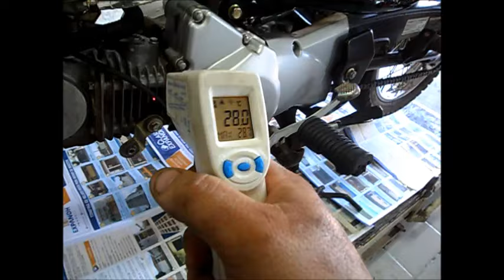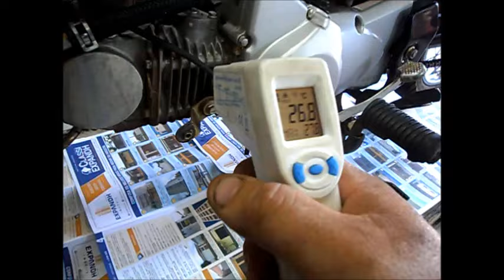PDFMP HONDA BIZ 125 DEFEITO ELÉTRICO, PARTE ELÉRICA BIZ 125, HONDA BIZ 125